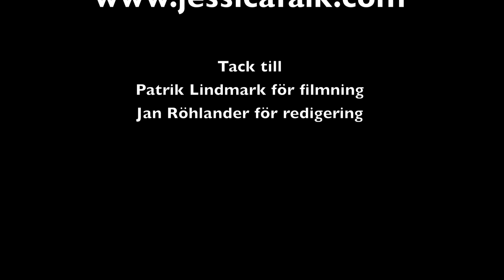Jessica Falk in Nashville.mov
Great musicians about Jessica Falk, Singer-songwriter from Sweden, Alnö.